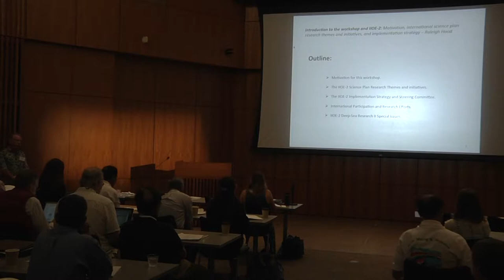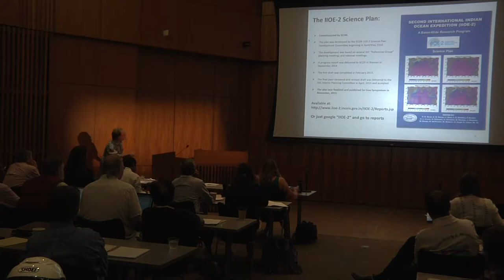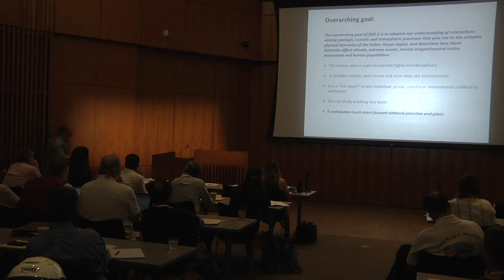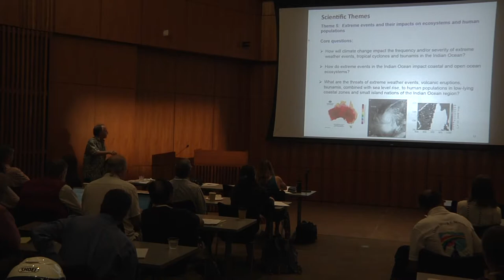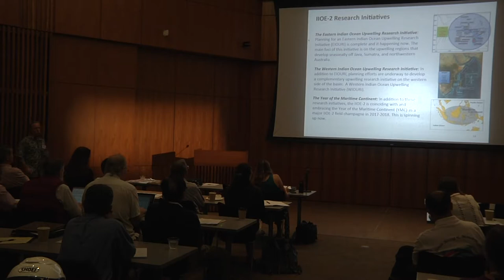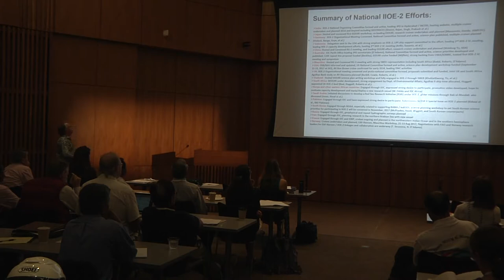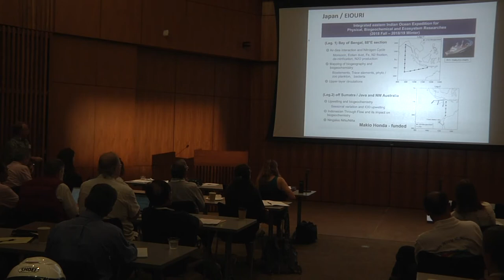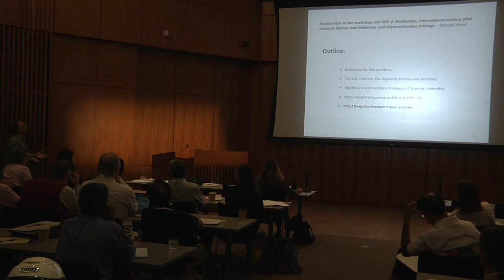Raleigh Hood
Introduction to the U.S. Indian Ocean Science Planning Workshop